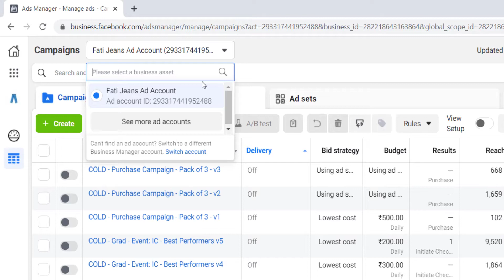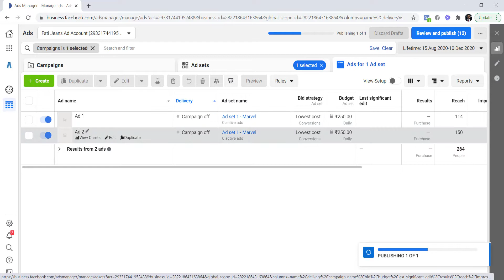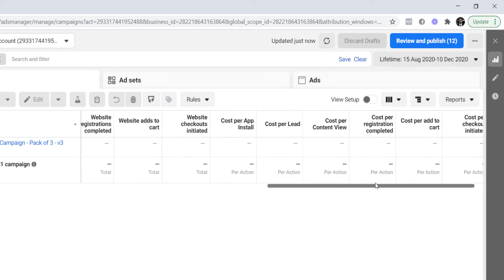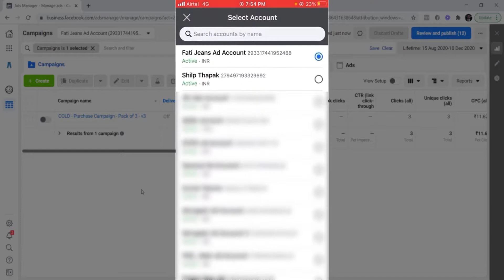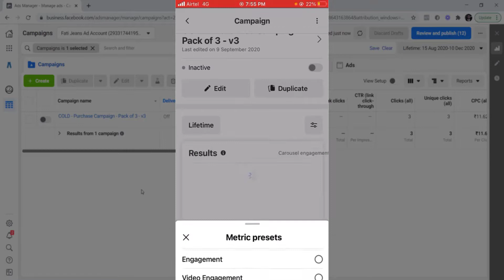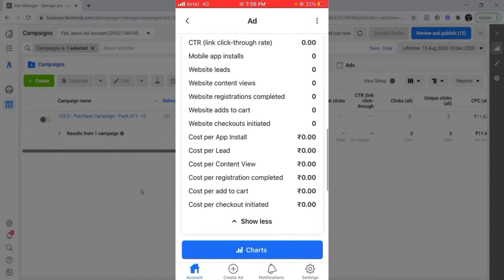How to use new Facebook Ads App and Facebook Ads Manager (desktop) | Hindi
In this video, i'll show you how to use Facebook ads app and how to use ads manager on desktop.

This will help you understand the results you are getting from Facebook ads.

I show you how to look at the campaign, ad sets and ads.
And how to look at the performance at all three levels.

After watching this video you do not have to go to your desktop to look at the results.